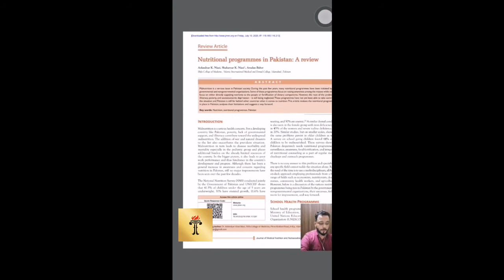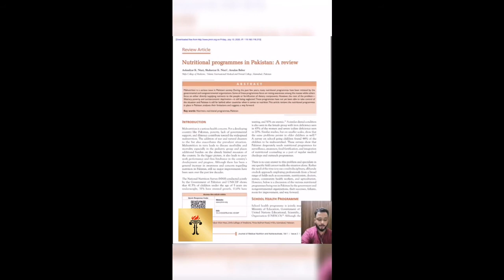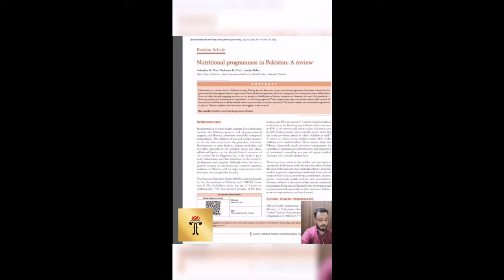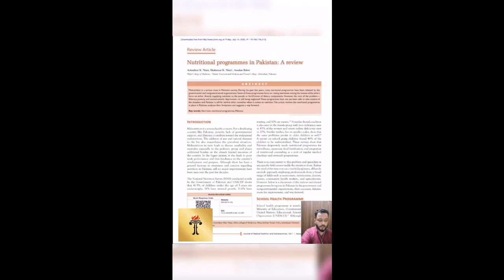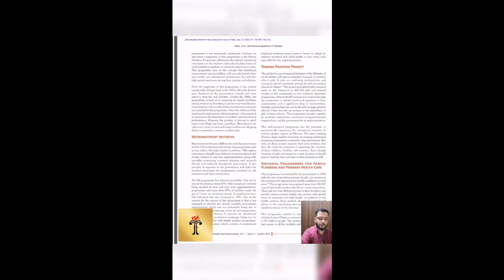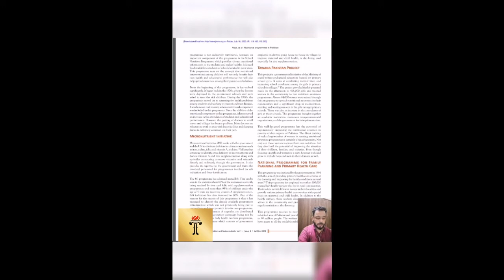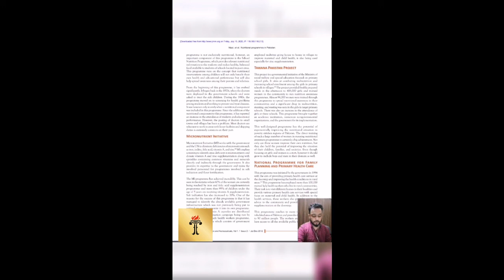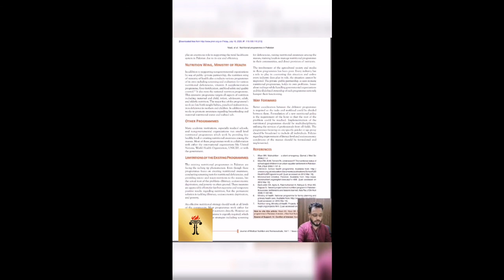Human Nutrition & Dietetics 199 (Community Nutrition Lecture 7)